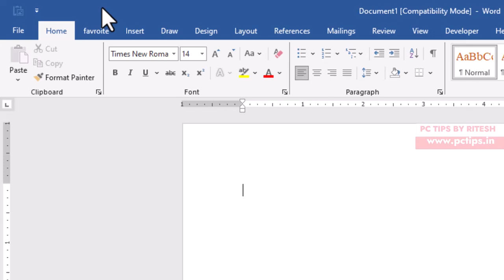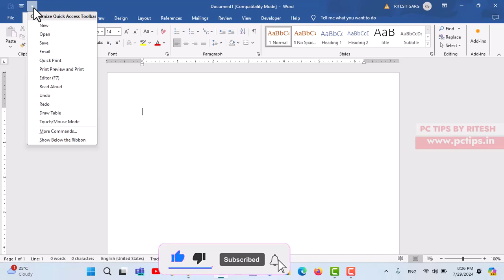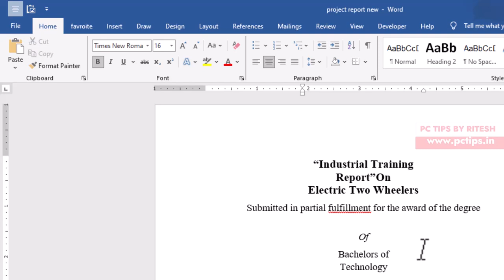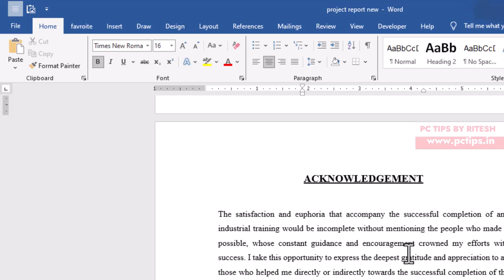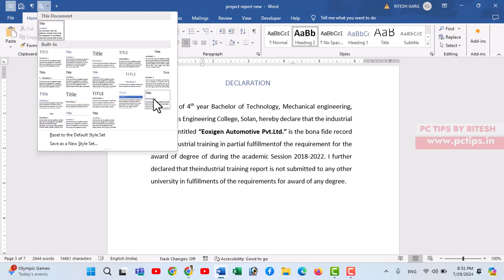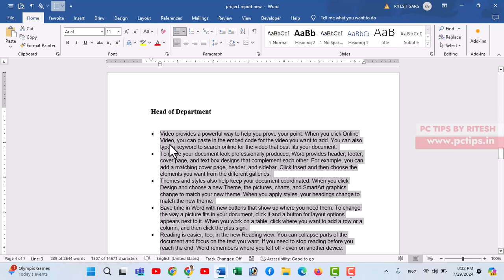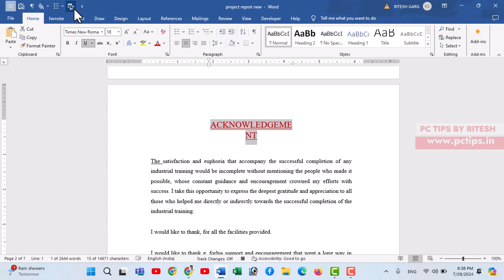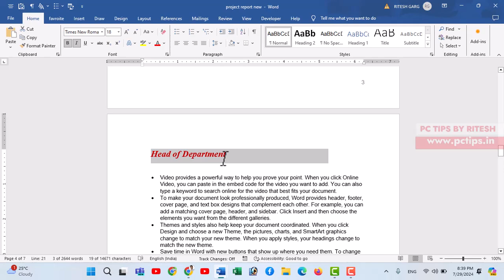MS Word Advance 👉 Exploring Quick Access Toolbar डेटल मैं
aaj ki video main hum seekehge ms word ke quick access tool bar ke baare main jisse aap apna kaam aur bhi jaldi aur quickly kar sakte hai , quick access toolbar main aap apni marzi se commands add kar sakte hai jaise ki paste special, show and hide, styles, macros etc jisse aap quickly use karke apne document ki formatting jaldi kar sakte hai